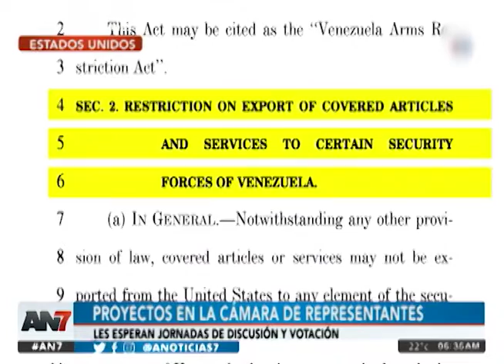Proyectos en la cámara de representantes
Les esperan jornadas de discusión y votación.